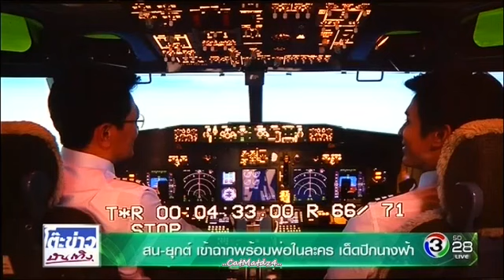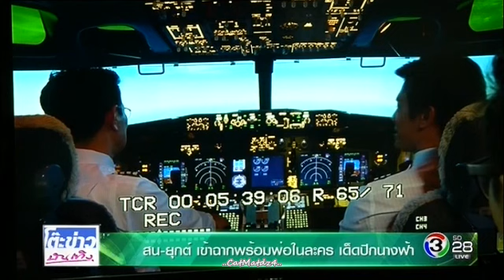เด็ดปีกนางฟ้า (Ded Pbeek Nangfah) สน ยุกต์ & คุณพ่อ เข้าฉากขับเครื่องบิน - TKBT 2017.2.7